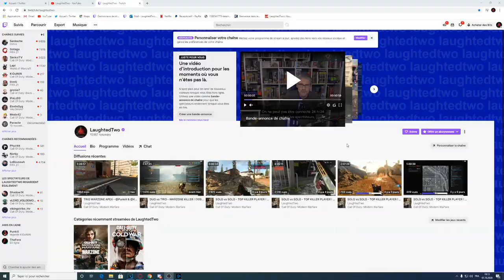[TUTO] XP x10 "ULTRA FACILEMENT" ET RAPIDEMENT sur COD BLACK OPS COLD WAR ! PASSER vos PRESTIGES !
[TUTO] XP x10 "ULTRA FACILEMENT" ET RAPIDEMENT sur COD BLACK OPS COLD WAR ! PASSER vos PRESTIGES FACILEMENT ! PASSER PRESTIGE 1 PLUS FACILEMENT QUE POSSIBLE sur CALL OF DUTY BLACK OPS COLD WAR ! PRESTIGE MAX sur CALL OF DUTY BLACK OPS COLD WAR !
Description:
Acheter COLD WAR 10% MOINS CHER !